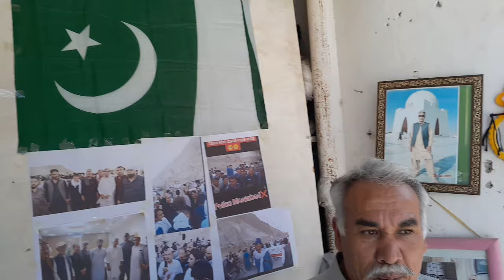سید رضا اغا کو الیکشن میں صرف 75 ووٹ ملے جس کی وجہ سے اغا رضا نے نون لیگ میں شمولیت اختیار کی کوئٹہ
کو الیکشن میں 75 ووٹ ملے تھے جس کی وجہ سے انہوں نے نون لیگ میں شمولیت اختیار کی#goviral kazim Vlogs#quetta